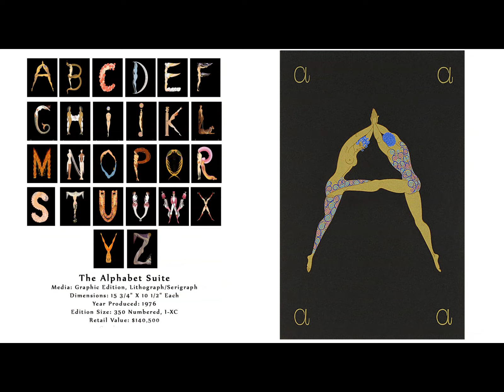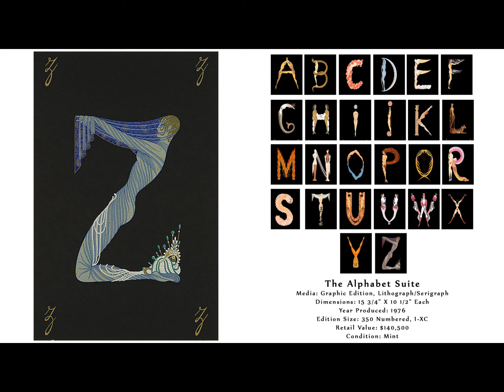Erte Father of Art Deco, Private 205 Piece Collection - North Beach Art Gallery